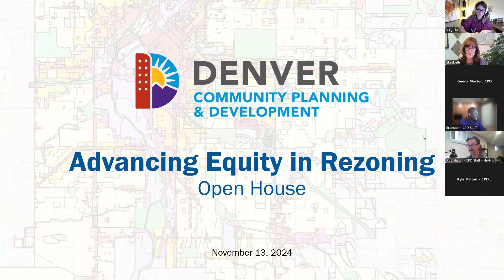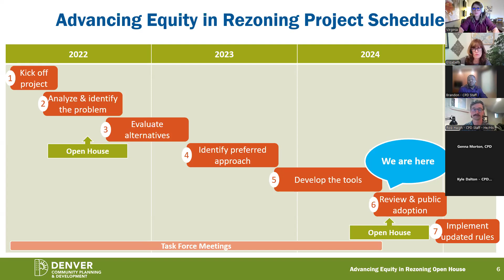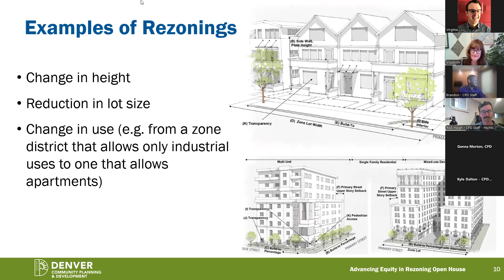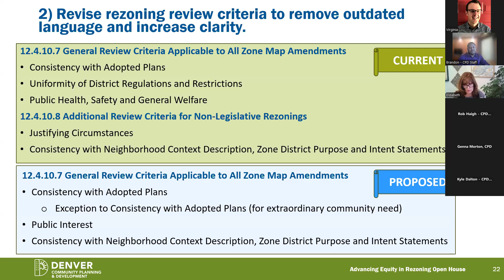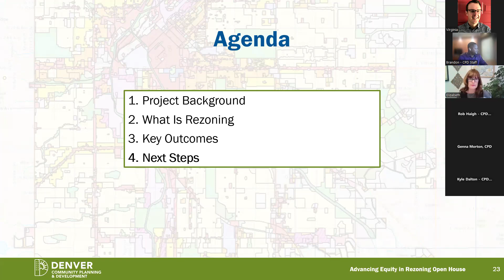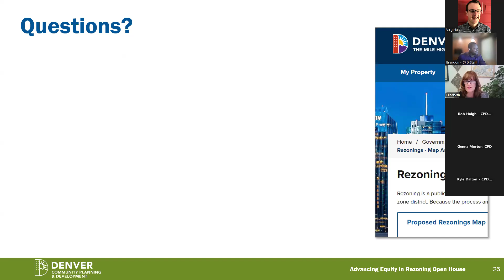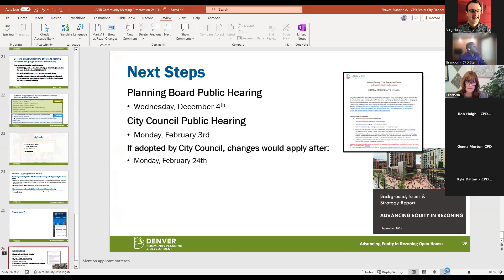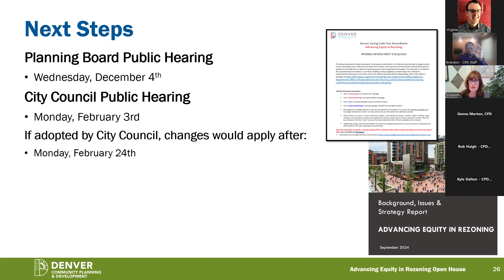Advancing Equity in Rezoning Virtual Open House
Oh Wednesday, November 13, the Advancing Equity in Rezoning project held a virtual open house in which the project team discussed the strategy to improve the rezoning process.